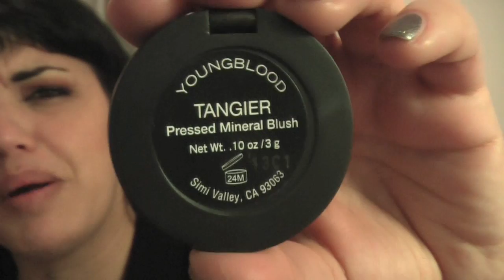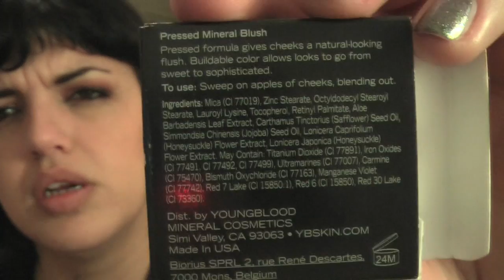I miei "non" regali di Natale, Fantaghirò, il Lavoro ecc